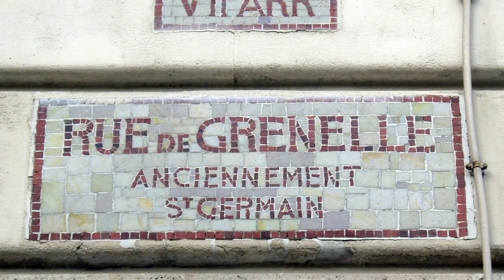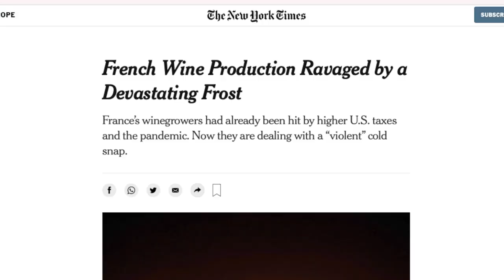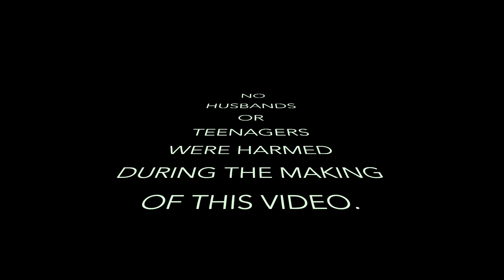EP 8: TRAPPED IN THE TURRET! SNEAKING INTO SAUMUR CASTLE, ASPARAGUS, & WILL THERE BE WINE IN 2021??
@chateaulove ***Simon is trapped in the turret! Vivienne & Simon make a detour into beautiful Saumur and sneak into the grounds of the castle. Isabella formally introduces herself & surprises Vivienne for Mother's Day. After the frosts, will there be wine in 2021??? Asparagus abounds in the potager. Can cheese evoke romantic memories of Paris?

ABOUT US:
Hello! I’m Vivienne, the châtelaine of a small 19th century neo-Renaissance castle in the Loire Valley of France, which I share with my delightful (and wonderfully funny!) husband, Simon, our teenage daughter, pets, and —whenever possible— lovely friends and family.